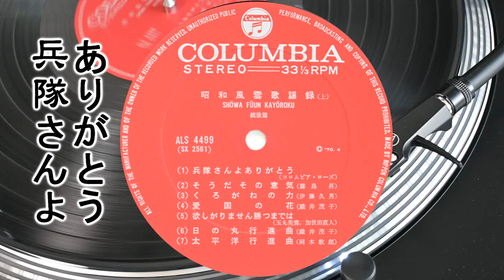(日本軍歌)コロムビア 昭和風雲歌謡録 銃後篇(A面),콜롬비아 쇼와풍운가요록 총후편(A면)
日本語
1.日本軍歌
昭和風雲歌謡録 銃後篇
2.制作会社
コロムビアレコード(ALS4499-SX2561)
3.演奏
西六郷少年少女合唱団
コロムビア男声合唱団
コロムビア合唱団
伊藤久男
織井茂子
玉丸美雪
加世田直入
岡本敦郎
鏡五郎
4.歌手

5.撮影カメラ
Nikon zfc

6.順番
1.兵隊さんよありがとう
2.そうだその意気
3.くろがねの力
4.愛国の花
5.欲しがりません勝つまでは
6.日の丸行進曲
7.太平洋行進曲

한국어

1.일본군가
쇼와풍운가요록 총후편
2.제작회사
콜롬비아(ALS4499-SX2561)
3.연주

4.가수
니시로쿠고 소년 소녀 합창단
콜롬비아 남성 합창단
콜롬비아 합창단
이토오히사오
오리이시게코
타마마루미유키
카세다나오이리
오카모토아츠로
카가미고로
5.촬영카메라
Nikon zfc
6.순번
1.군인아저씨 감사합니다
2.그렇다 그 의기
3.쿠로가네의 힘
4.애국의 꽃
5.원하지 않아요 이길때 까지
6.일장기행진곡
7.태평양행진곡

English
1.JapaneseMilitarySong
Showa Fumun Kayo Record Gunnaraki Edition
2.Manufacturing company
Columbia(ALS4499-SX2561)
3.A musical performance

4.Singer
Nisigokuro boy,girl choir
Columbia male choir
Columbia choir
Ito hisao
 Ori sigeko
 tamama rumiyuki
Kasedana oIri
Okamoto Atsuro
Kagamigoro
5.Camera model
Nikon zfc
6.List
1.Heitai san no arigato
2.Souda sono i ki
3.Kurogane no chikara
4.AIkoku no bhana
5.Hoshigarimasen katsu madewa
6.Hinomaru koshinkyoku
7.Taiheyyo koshinkyoku

취미로 가지고 있는 음반을 오디오테크니카의 LP120으로 스캔 하여 올리는 것 입니다
LP같은 경우는 노래의 자막 다는것이 오랜 시간이걸려 자막을 따로 제작하지는 않을것이며
SP같은경우는 자막을 제작할 것입니다
趣味で持っているアルバムをオーディオテクニカのLP120でスキャンして上げるのです。
LPの場合は、歌の字幕をつけることに長い時間がかかるので字幕は別に制作しないだろうし、
SPの場合は字幕を制作します。

일본어를 배우는 중입니다 틀린 부분이 있으면 지적 부탁드립니다
日本語を習っています。 間違った部分があれば指摘お願いします。